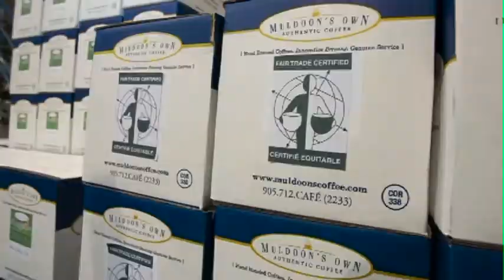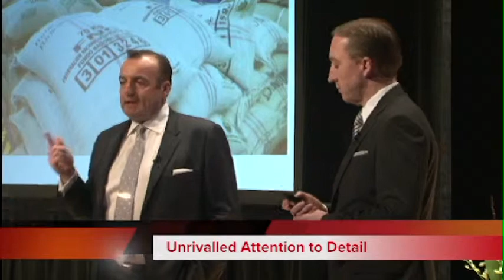Muldoon's Coffee - Importing Family Values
Jimmy and Shaun Muldoon were recently invited to speak at CAFE's Family Business FORUM.  In this presentation, they speak openly about the company's rise to success in the last 23 years since the company was founded.

The Muldoon's brothers have created a unique coffee offering and service that reflects an unsurpassed commitment to quality, innovation and genuine customer service.